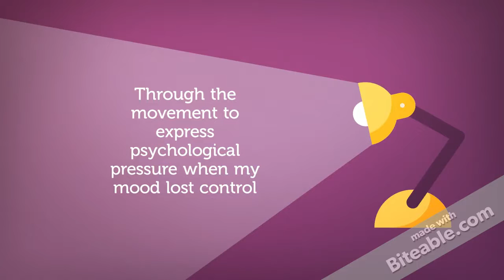T5 Xiaoqian Wang